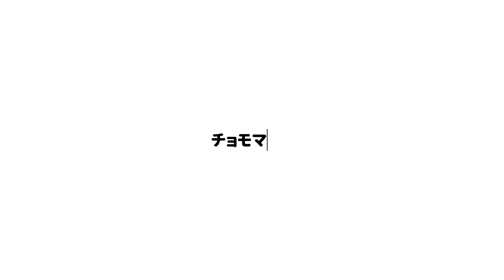【これガチ？】新発見！このキャラレース中に『Yessir』って言います【マリオカート8】